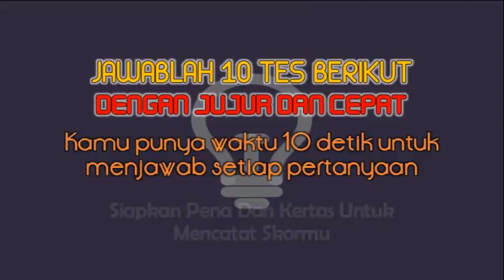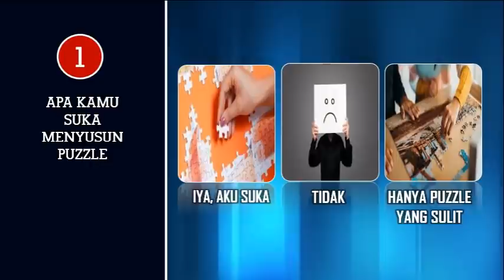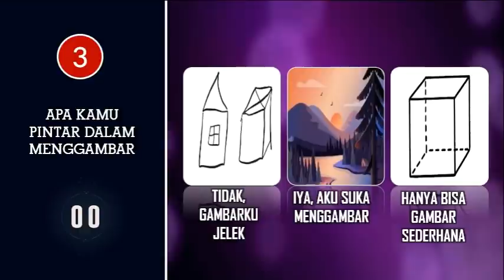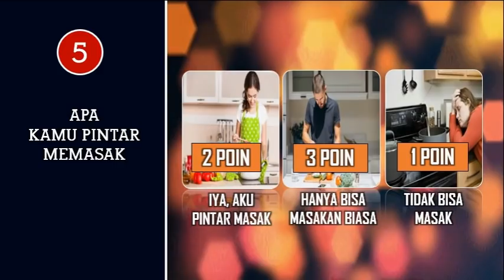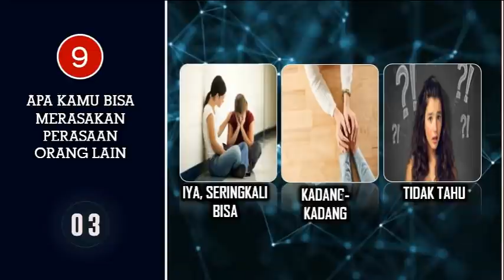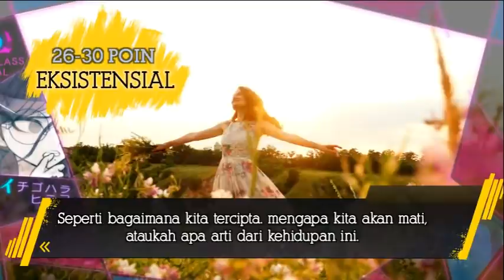Apa Tipe KECERDASAN MAJEMUK Yang Kamu Miliki ? Tes Psikologi Sederhana | Tes Kepribadian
Tingkat kecerdasan seseorang biasanya diukur dari besarnya aikyu yang dimilikinya. kebanyakan orang menilai kecerdasan berdasarkan kecakapan dalam logika. namun, ada kecerdasan lain, yaitu kecerdasan majemuk.

mari cari tahu, tipe kecerdasan seperti apa yang kamu miliki, dengan tes sederhana berikut ini.
jadi tipe kecerdasan majemuk seperti apa yang kamu miliki? apakah interpersonal, kecerdasan spatial, kecerdasan musikal ataukah kecerdasan eksistensial.

Coba tulis di kolom komentar ya sobat :)